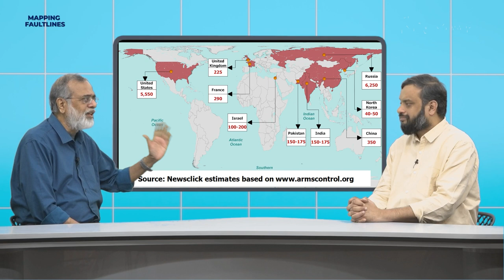Mapping Faultlines; Did We Learn Anything from Cuban Missile Crisis?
In this episode, NewsClick's Prabir Purkayastha talks about the 60th anniversary of the Cuban Missile Crisis. He talks about the lessons from that fortnight in 1962 when the world came close to a nuclear war. He also explains why there is lack of diplomatic engagement in today's conflicts, and the state of nuclear disarmament.